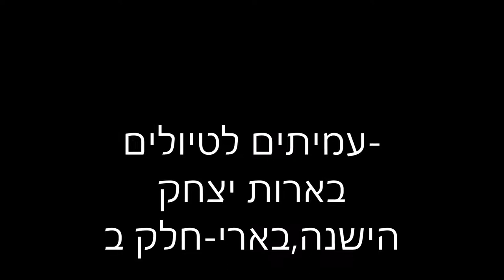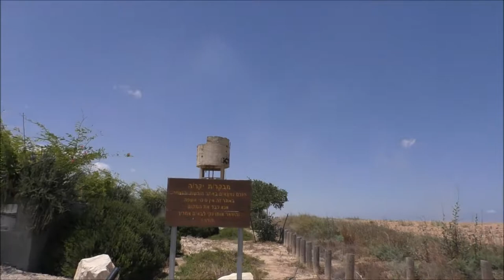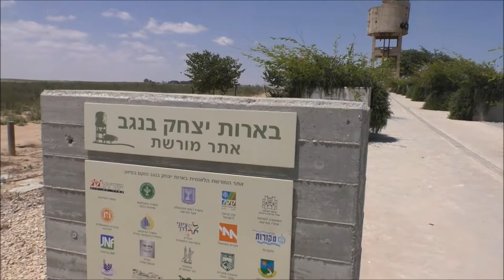1818עמיתים לטיולים ט"ז תמוז תשע"ח סיור בעוטף עזה-בבית מורשת בארות -יצחק-חלק ב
1818עמיתים לטיולים ט"ז תמוז תשע"ח סיור בעוטף עזה-בבית מורשת בארות -יצחק-חלק ב